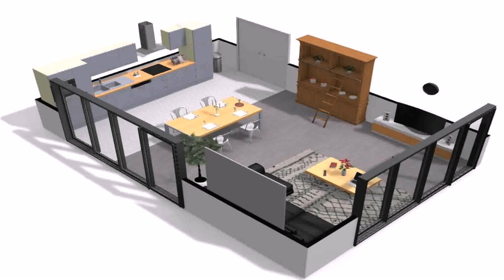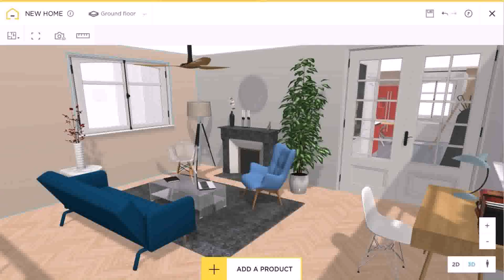Design Your Own House India Online - Gif Maker DaddyGif.com (see description)